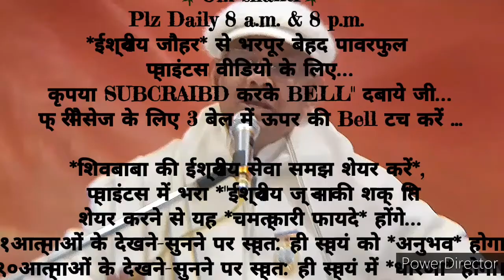ग्रहस्थ संभालते निरन्तर २१दिन में *शिवबाबा के मददगार के संस्कार इमर्ज करने का* 🇲🇰ईश्वरीय🇲🇰 🧘अभ्यास🧘